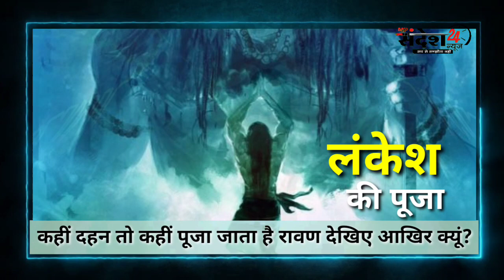कहीं दहन तो कहीं पूजा जाता है रावण, इन स्थानों पर पूज्य माना जाता है लंकेश